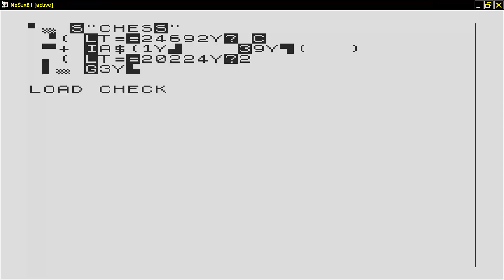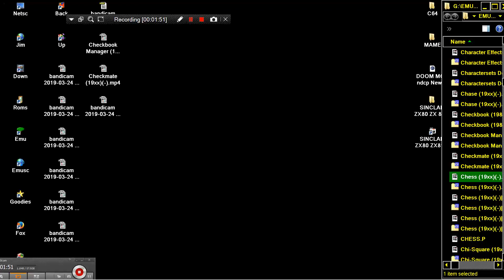Chess 19xx SINCLAIR ZX80 ZX 80 ZX81 ZX 81 Science of Cambridge Ltd